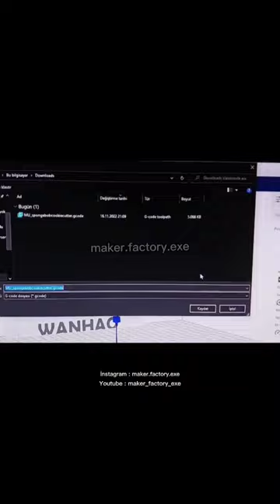Sponge Bob cockie cutter 3d printed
Cookie cutter from 3d printer .Good reason to buy a 3d printer !